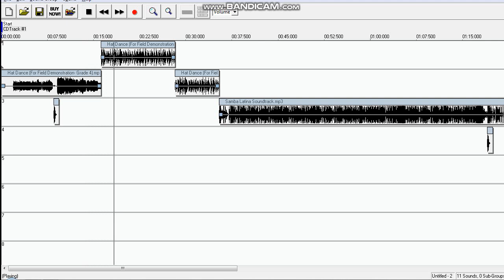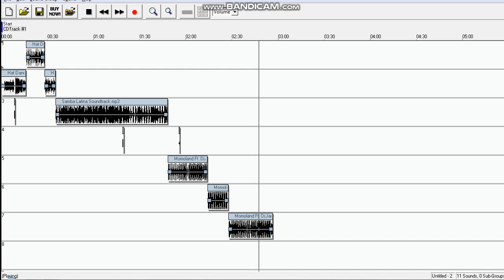field demo remix dj sonex